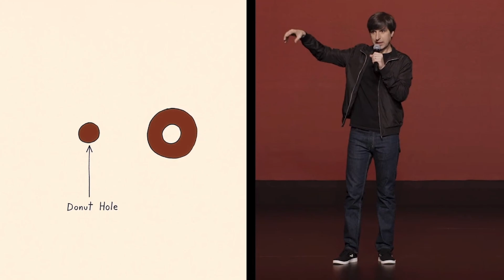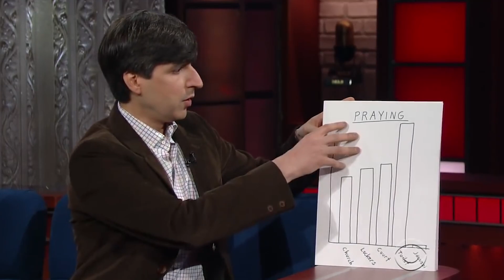Whatever Happened To Demetri Martin?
Demetri Martin's unique stand-up comedy style sets him apart from his colleagues. Rather than relying on long stories and slices of life, Martin uses short jokes, guitar, and drawings to sell his punchlines. Martin was everywhere in the early 2000s and beyond, playing packed theaters and showing up on late night programs regularly. But lately, you don't hear about him as much. What happened? Did he stop doing comedy? As it turns out, Demetri Martin is still doing his thing — and doing much more than stand-up on the side. From directing a movie to writing books, here's what happened to Demetri Martin.

Martin's family inspired his film | 0:00
Demetri Martin lives comfortably | 1:20
Martin's 'domesticated' life | 2:16
He's stars in a cartoon | 3:33
Demetri Martin still tours | 4:39
Dealing with health issues | 5:34
New and old pandemic hobbies | 6:13
A 2018 Netflix special | 7:09
Another book in the works | 8:08